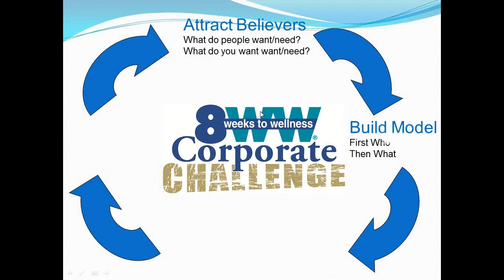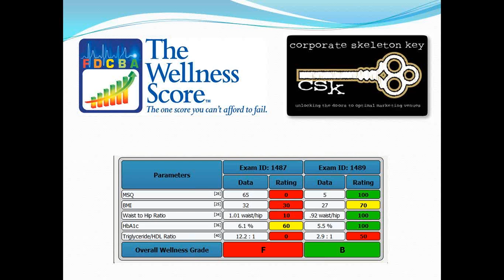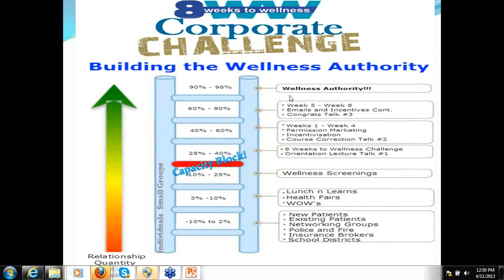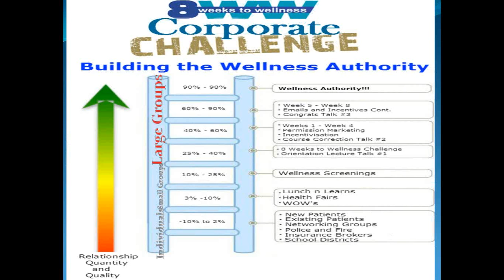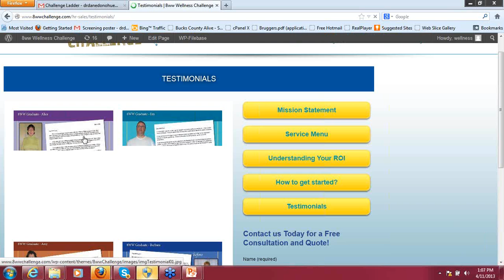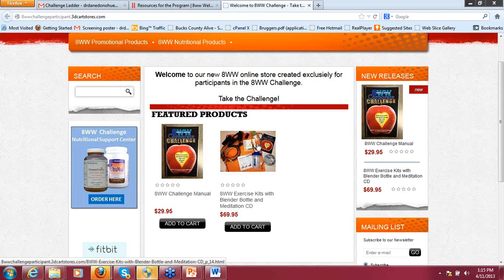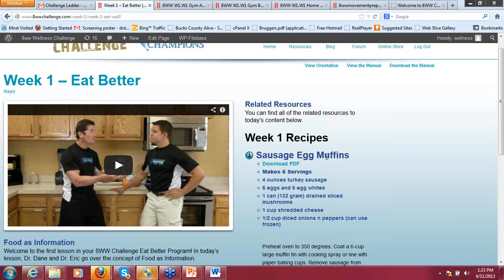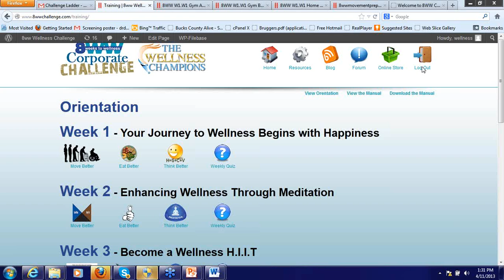Understanding the 8 Weeks to Wellness Online Corporate Challenge